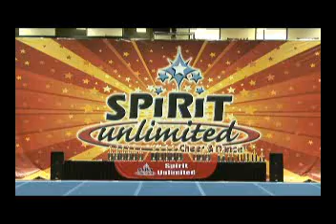Cheer Universe - Shooting Stars - Mini Level 2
Cheer Universe "Shooting Stars"
Mini Level 2 - 1st place
UMBC Unlimited Championship
14 March 2010
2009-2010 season